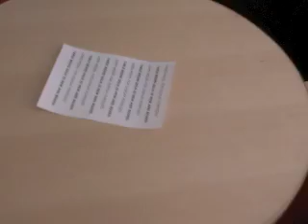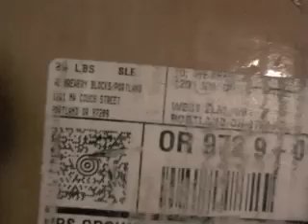West Elm Birth table. jan11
Copyright @ 2011 Xeno